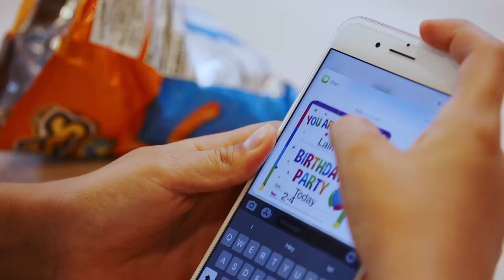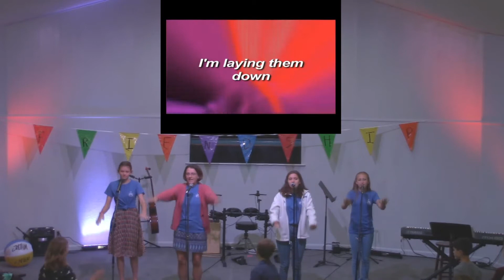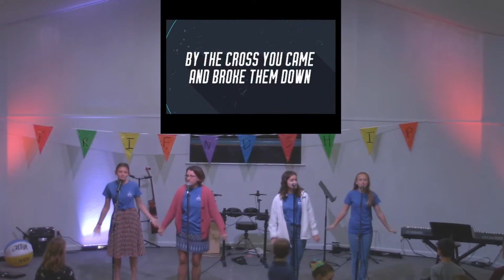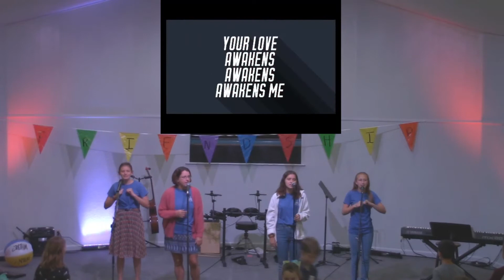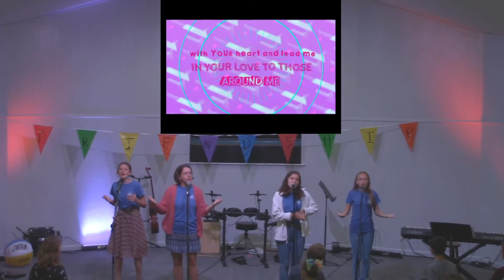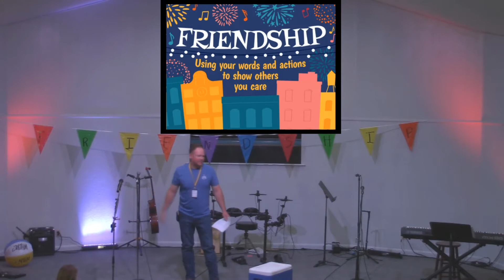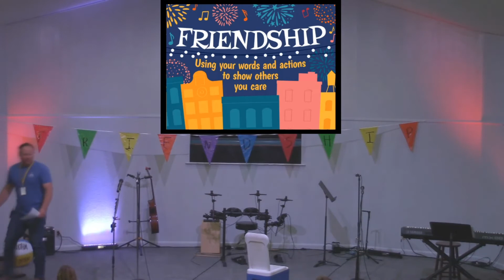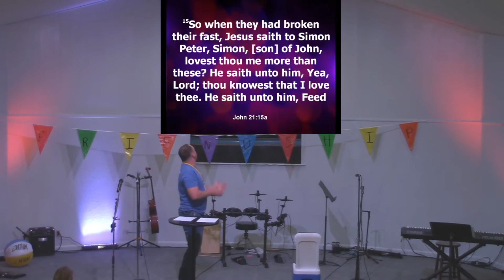Grade School Children's Church September 27